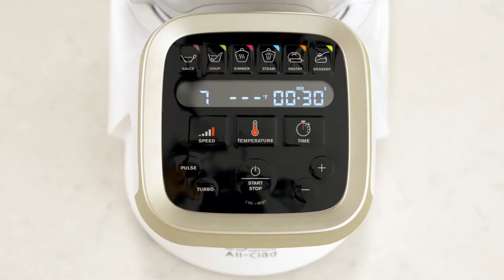All-Clad Guacamole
Guacamole
Starter

Perfect as an appetizer, accompanied with fresh herbs (chives or cilantro) and corn chips. For a milder version, replace the Tabasco® with 1 tsp. of paprika.

SERVES: 8
DIFFICULTY: VERY EASY
PREP TIME: 5 MIN

INGREDIENTS:
1 small red onion
1 clove garlic
3 well-ripened avocados
1 small Roma tomato, chopped
1 tsp Tabasco®
juice of 1 lime
3 Tbsp chopped cilantro

PREPARATION:
1. Peel and quarter the red onion and garlic. Remove the avocado skin and take out the pit.

2. Place the onion and garlic in the bowl fitted with the ultrablade knife. Mix at speed 11 for 10 seconds.

3. Add the avocados, tomato, Tabasco®, lime juice and cilantro. Season with salt and pepper.

4. Mix at speed 7 for 30 seconds. Scrape down the sides of the bowl and mix again until desired consistency is reached. Serve chilled.